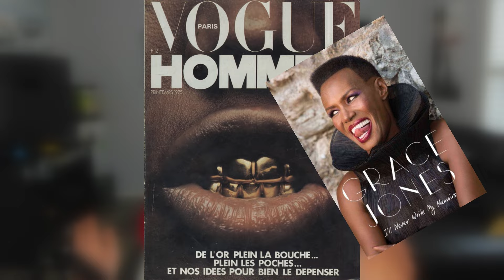How Grillz Became a Pop Culture Icon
The history of Grillz did not just start in the 1990s and 2000s. It can be dated back 4000 years ago!

Copy and Paste the link to see me DJ, Live stream, and Game out.

Copy and Paste the link to see updates about my channel.

Copy and Paste the link to see cool photos I post from time to time.

I love you guys for watching and I will catch you in the next video, Peace